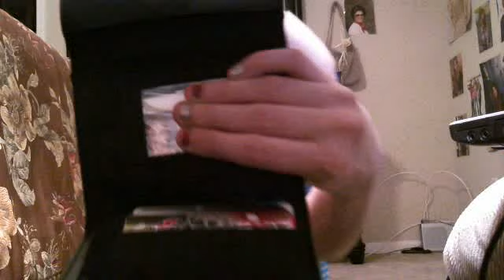(Updated)-Check out all the junk thats in my bag!!!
Hey guys!!

So kinda a long video but I bought a new purse today and theres some new stuff I have in it, and thought I would film. By the way I had a really bad day so excuse the mess! Haha!

Enjoy. xoxo~Adriana (: